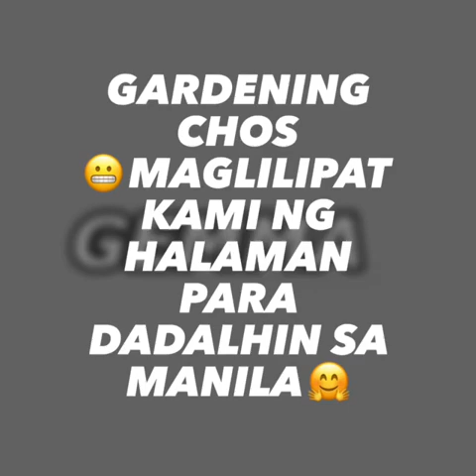PLANTITA 2020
sa plastic lang po pansamantala